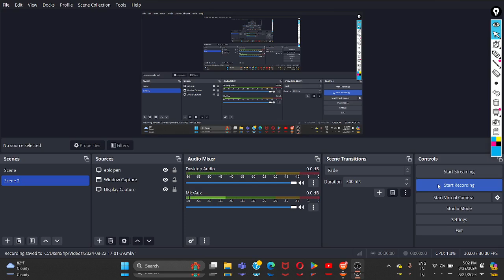आवेश क्वांटिकरण नियम Numerical 2025 || jac board Exam 2025 || aavesh quantikaran ka niyam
jac board physics exam 2025
jac board weekly test physics
physics jac board weekly test 2025
physics 12 numerical 2025
physics jac board 12
aavash quantikaran ka niyam
aavash quantikaran niyam per numerical
12th physics numerical 2025
Jac board
aavesh quantikaran ka niyam 2025
aavesh quantikaran niyam per aadharit numerical
12th physics numerical 2025
physics class 12th numerical 2025
12th physics numerical 2025
12th class kulam niyam physics
Jharkhand Board 12th physics 2024
Jharkhand Board physics weekly test paper
Jharkhand Board physics weekly paper 2024
Jharkhand Board weekly test
31 August weekly test Physics
Jharkhand Board 12th physics preparation kaise karen
Jharkhand board Physics syllabus 2024-25
Jharkhand Board physics new syllabus